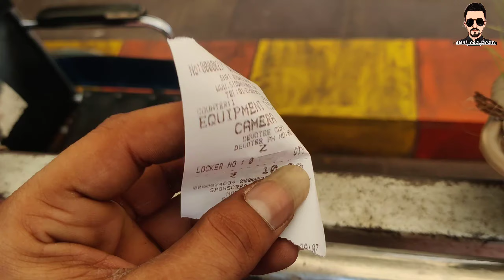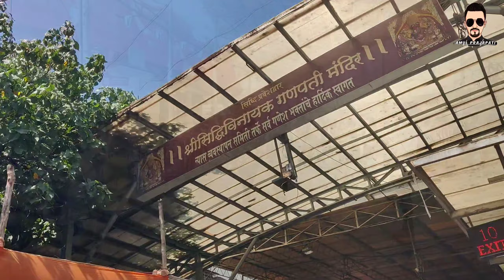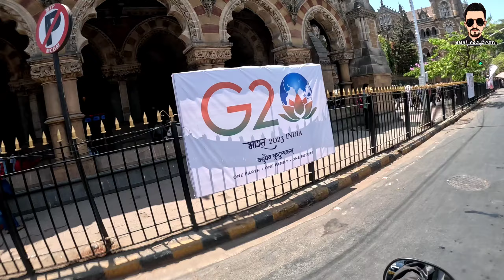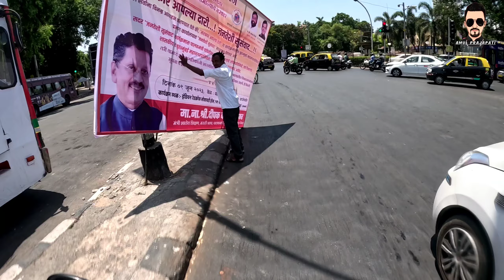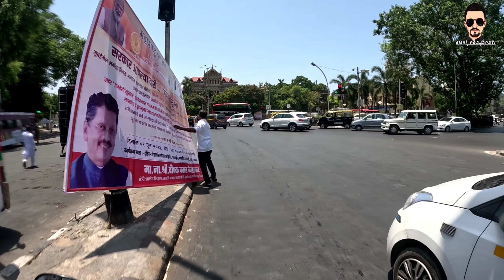Mumbai Ki Shaan 😍 Or Isko Dekhe bina Mumbai Adhura EP-4 MUMBAI Trip || Amul prajapati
Hello Guys I am Amul Prajapati and Welcome To My World i will Uploaded My Daily Life Style Vlogs and Beloved Small Town area So I Hope You Like My Vlogs And Channel

Amul Prajapati Vlogs
Village Lifestyle Vlogs
Indian Village Lifestyle Vlogs
Gujarati Village Lifestyle Vlogs
Indian Culture Video Vlogs
Gaav ka Chhora
Amul Prajapati